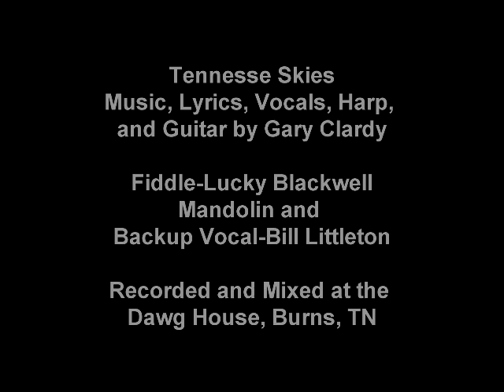Tennesse Skies with Fiddle - Gary Clardy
-- An updated version of Tennessee Skies with fiddle added from my 10 song cd, Tennessee Skies. Song written by Gary Clardy with fiddle by Lucky Blackwell and mandolin and backup vocals by Bill Littleton.  Sky photos taken by Gary Clardy.